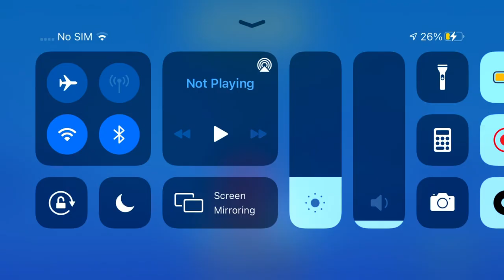HUNTING THE LOBBY!!! ZOOBA